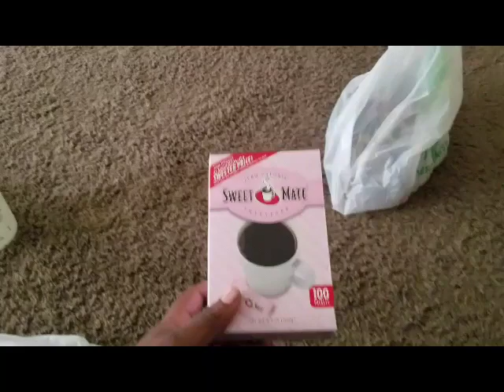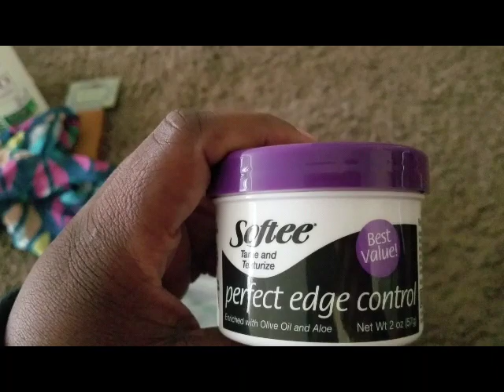DOLLAR TREE HAUL|NEW EDGE CONTROL SOFTEE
Check it out the latest haul